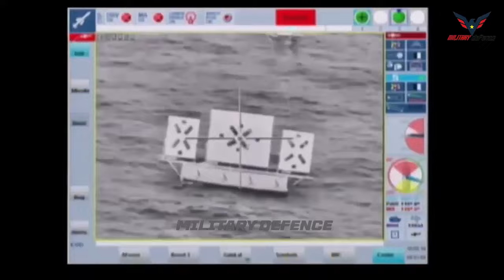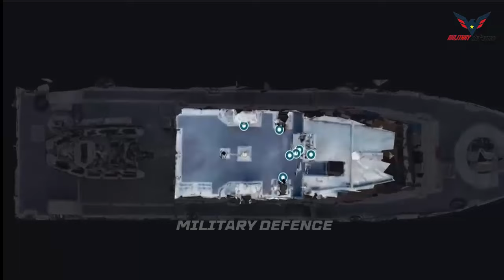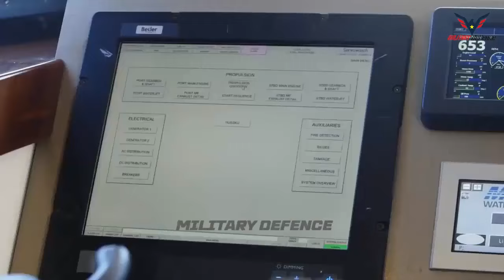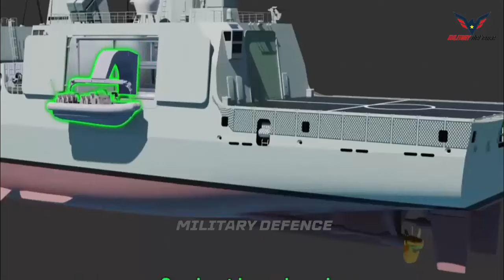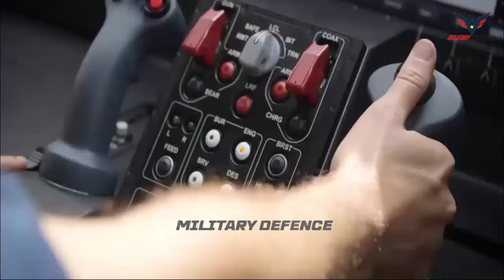Latest Upgrade Improves Combat Systems On Philippine Navy Missile Ships